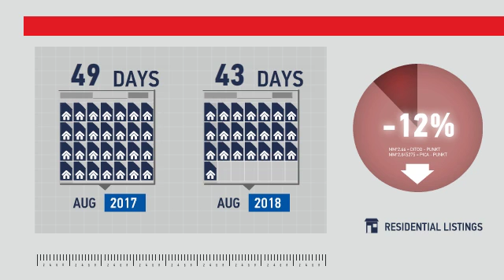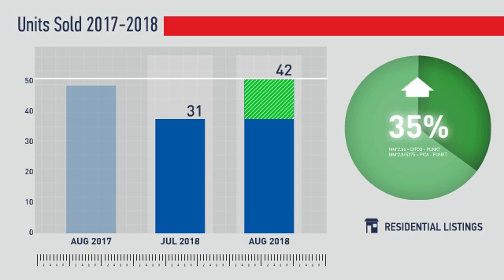Erie,CO, Real Estate Market Update from REMAX Alliance,September, 2018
REMAX Alliance Video Update recapping market activity within Erie, CO, during the month of September, 2018